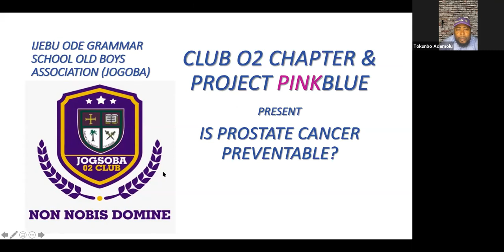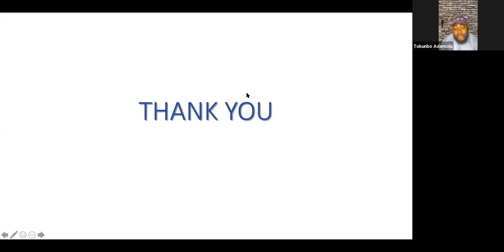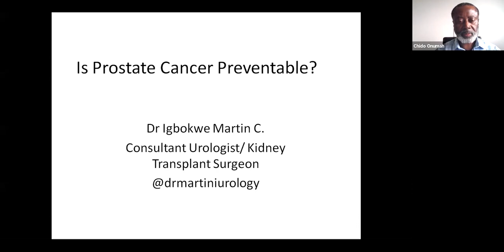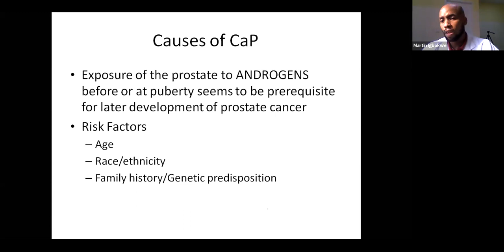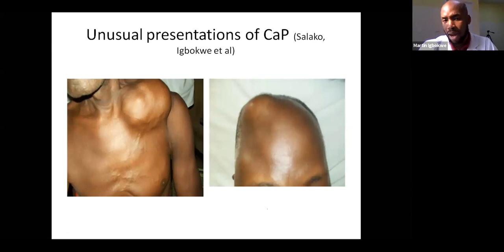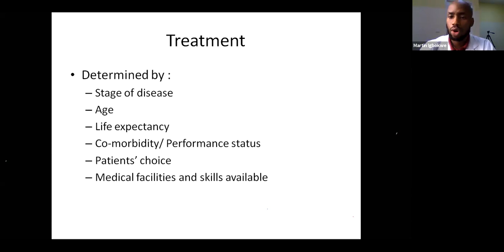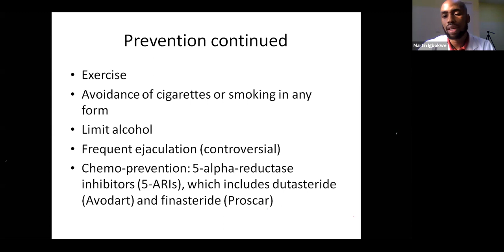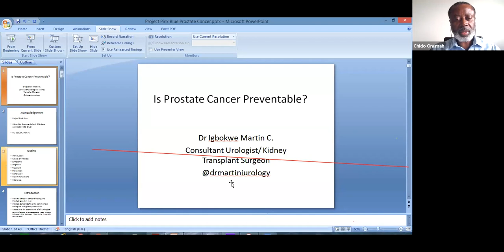Is Prostate Cancer Preventable Webinar: Men on Blue 2021 (Official Video)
Did you know that every day 15 men die of prostate cancer in Nigeria?
To reduce this cancer burden, we are creating awareness to engage men to go for screening and find prostate cancer early.
On 31st July, 2021, Project PINK BLUE in partnership Ijebu Ode Grammar School Old Boys Association 002 hosted the Men on Blue Prostate Cancer Webinar.